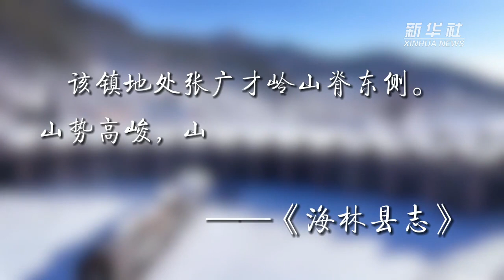了不起的小城——横道河子